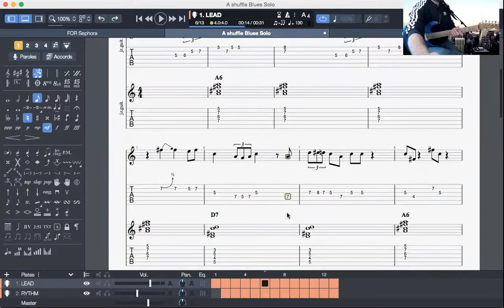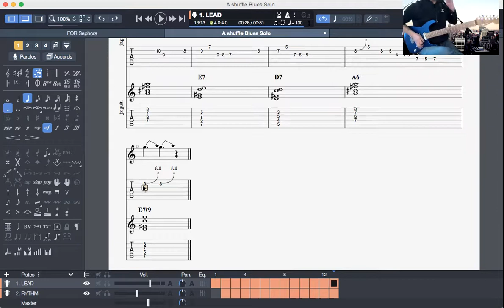Blues shuffle solo in A - FREE TAB !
Que des plans classiques de blues pour ta prochaine jam de 2035 ...

A bientôt